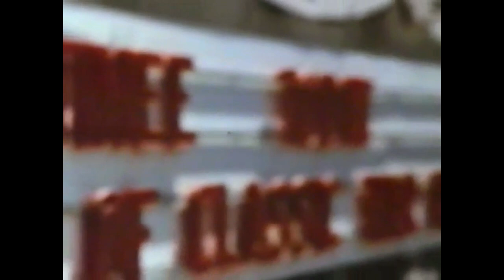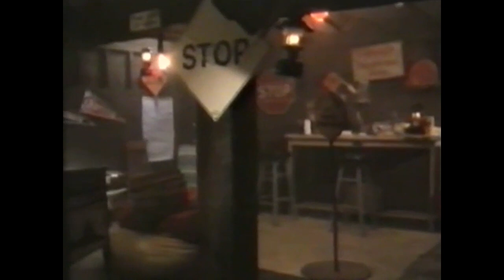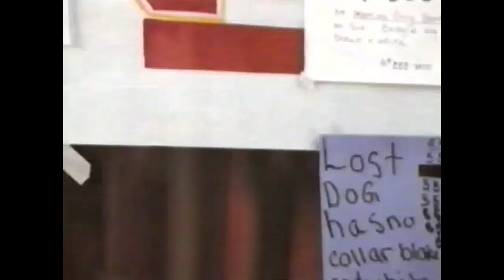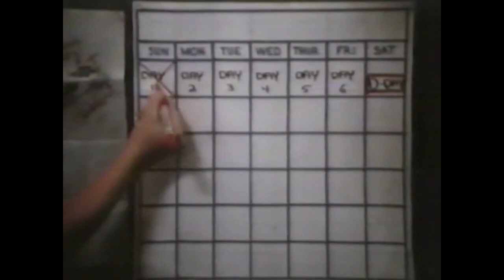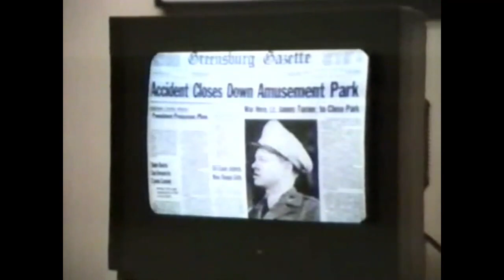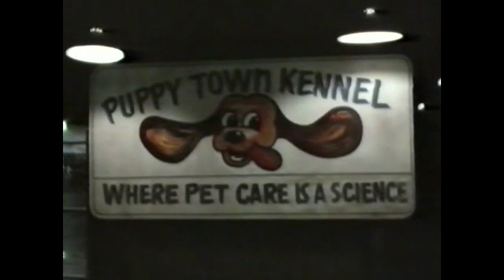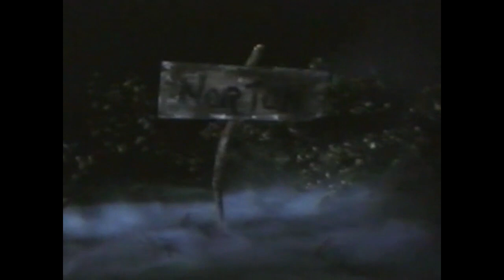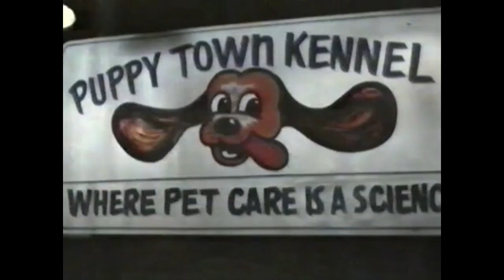Little Spies (1986)